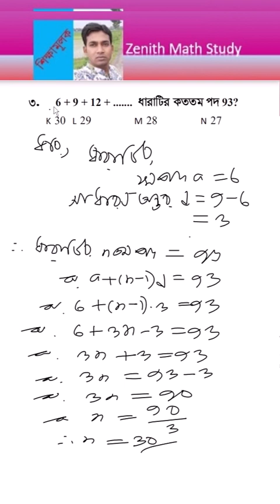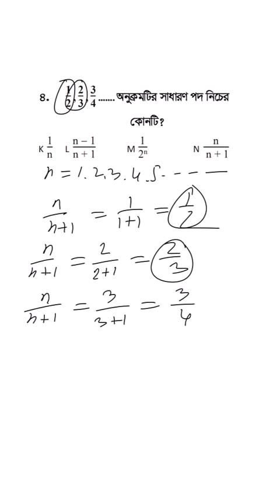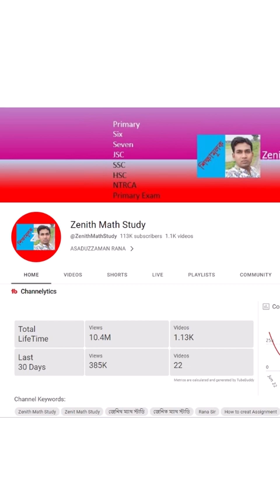SSC Exam 2024 Math MCQ Series | ৯ম-১০ম শ্রেণি গণিত বহুনির্বাচনি । সসীম ধারা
৯ম-১০ম শ্রেণি
গণিত
সসীম ধারা বহুনির্বাচনি
শিক্ষাবর্ষ ২০২৩
শিক্ষাক্রম ২০২২
৬ষ্ঠ শ্রেণি মূল্যায়ন পদ্ধতি ২০২৩
৭ম শ্রেণি মূল্যায়ন পদ্ধতি ২০২৩
কিভাবে এ্যাসাইনমেন্ট লিখতে হবে
কিভাবে প্রোজেক্ট লিখতে হবে